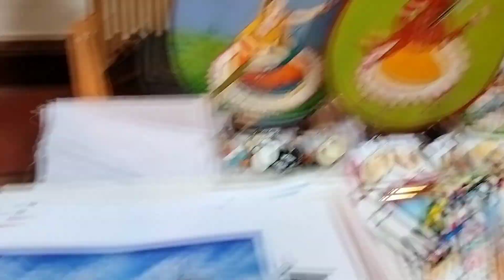Shimla Heritage House ! History of Shimla Heritage ! Coulter of Shimla ! mander culture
Himachal Pradesh belonging
shimla culture
shimla architecture
Himachal Pradesh house
loulspity
history of Shimla Heritage
lod house design
older women Himachal Pradesh
shimla culture old
cultural Himachal